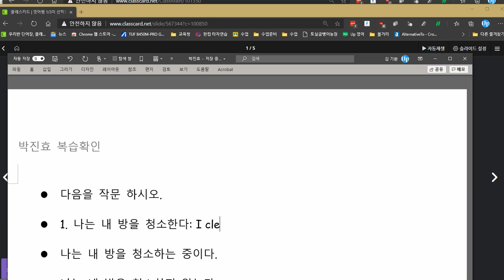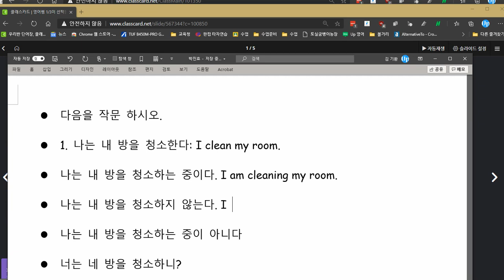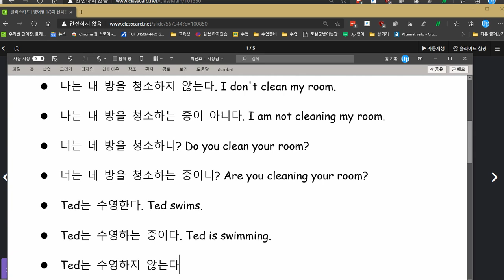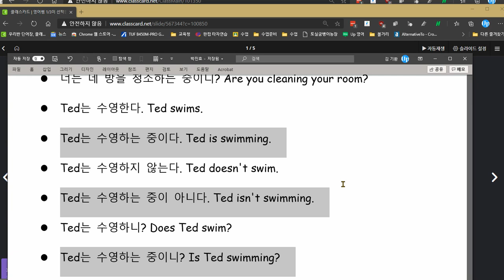박진효 2020 12 02 성취도 70점 그냥 시험지에 쓴 답에는 오답이 많습니다 선생님이 힌트를 주어야 정확한 답을 생각해 냅니다 좋지 않은 학습 습관입니다